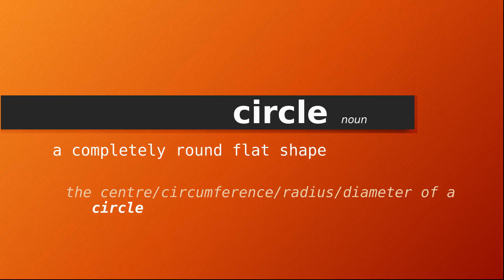circle , Meaning of circle , Definition of circle , Pronunciation of circle